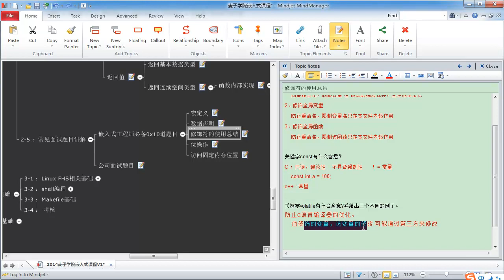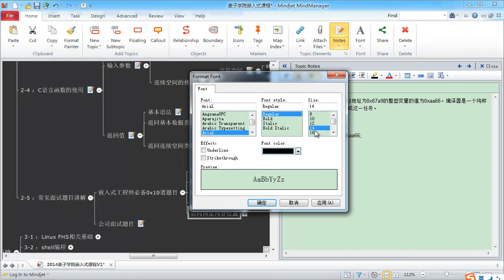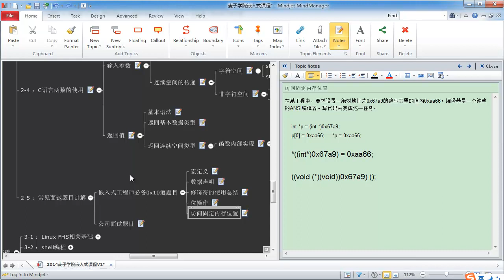嵌入式C语言高级 函数空间21 常见面试题 其他